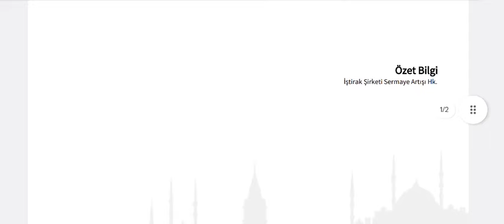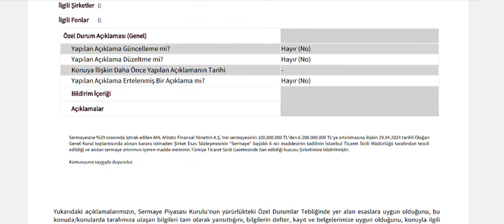%6100 Sermaye Artırımı Onaylandı